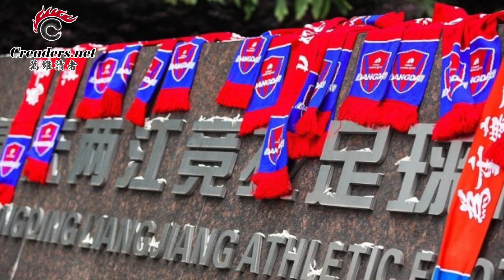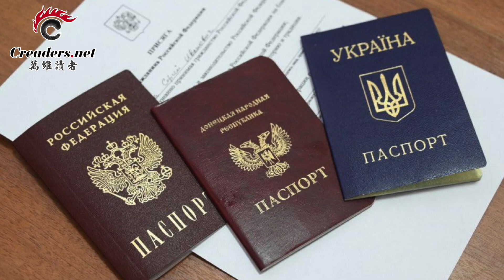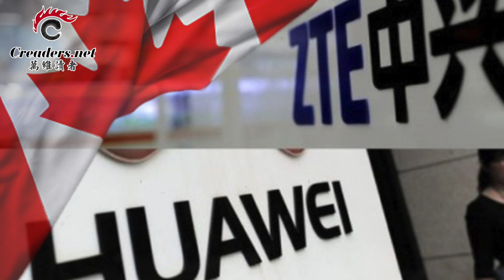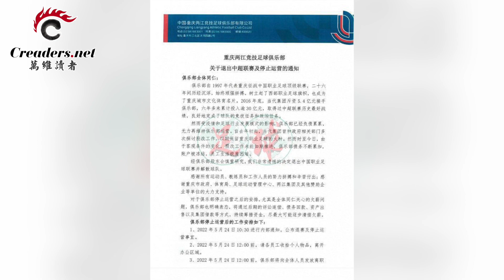普京最新动作 野心暴露了；中共“刀把子”要姓王？ 他和习的关系非同一般；加拿大三大国安危机 中共排在第一；中国顶级球队散伙 重创了习近平的强国梦（《万维读报》20220525-4 ZACC）